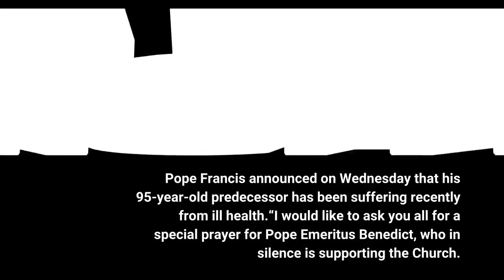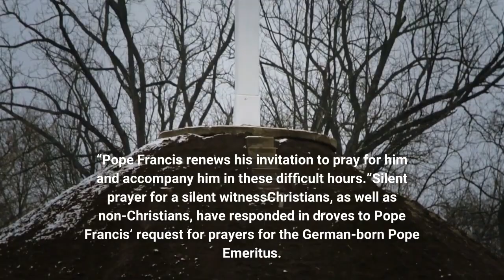Outpouring of prayers for health of Pope Emeritus Benedict XVI Vatican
People around the globe are praying for Benedict XVI at the invitation of Pope Francis, as the Pope Emeritus’ health remains stable but under observation by his doctors. By Devin WatkinsPrayers for the health of Pope Emeritus Benedict XVI are pouring in from across the world. Pope Francis announced on Wednesday that his 95-year-old predecessor has been suffering recently from ill health.“I would like to ask you all for a special prayer for Pope Emeritus Benedict, who in silence is supporting the Church. Remember him - he is very ill - asking the Lord to console him, and sustain him in this witness of love for the Church, until the end.”On Thursday, the Director of the Holy See Press Office, Matteo Bruni, said the Pope Emeritus was able to rest well overnight.“He is absolutely lucid and alert and today and, although his condition remains serious, the situation remains stable at the moment,” he said. “Pope Francis renews his invitation to pray for him and accompany him in these difficult hours.”Silent prayer for a silent witnessChristians, as well as non-Christians, have responded in droves to Pope Francis’ request for prayers for the German-born Pope Emeritus. Cardinal Blase Cupich, Archbishop of Chicago, tweeted his spiritual support and urged everyone to ask “for the Lord’s grace to help sustain Pope Benedict as he has sustained the Church through his silent witness.”Cardinal Timothy Dolan, Archbishop of New York, issued a similar statement and invitation, expressing “great faith in God’s goodness.”The Archbishop of Westminster, Cardinal Vincent Nichols, added his voice, praying that God might “sustain and console him at this time.”Ukrainian closenessCatholics in Ukraine also joined in the spiritual chorus for the Pope Emeritus, after Major Archbishop Sviatoslav Shevchuk urged the Synod and all the faithful of the Ukrainian Greek Catholic Church to pray.“The whole Ukrainian Greek Catholic Church wants to unite in prayer around this great witness of our times, thanking him for his silent witness as Pope Emeritus and at the same time remembering and seeking to put into practice his work for the unity of the Church, which was an extraordinary feature of his pontificate.”Major Archbishop Shevchuk met recently with Benedict at his residence in the Vatican’s Mater Ecclesiae Monastery on 10 November. He later recounted that the Pope Emeritus was “incredibly lucid, informed and solicitous about the situation in Ukraine, and had assured his prayers for the Ukrainian people.”Intercession for a man of prayerThe Chief Rabbi of the Jewish Community of Rome, Riccardo Di Segni, also tweeted his prayerful support for Benedict."Concerned about the news about the health of Pope Emeritus Benedict, I join in prayers that he may overcome the ordeal and recover soon," he said.